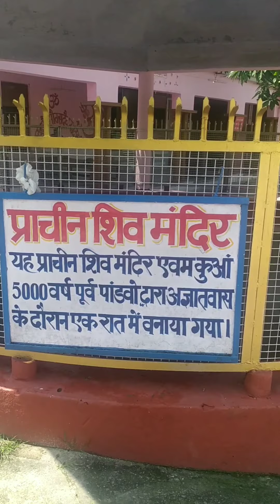Shri pandan History of Doaapr Era pandav Historic temple Distt Hoshiarpur